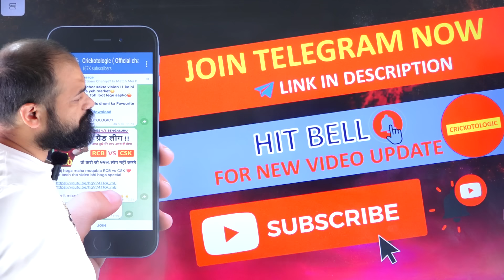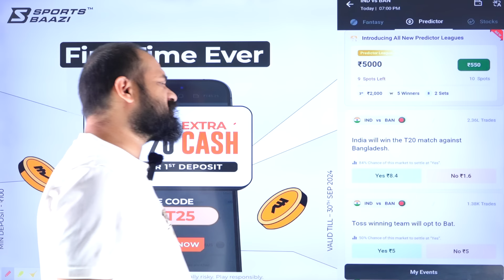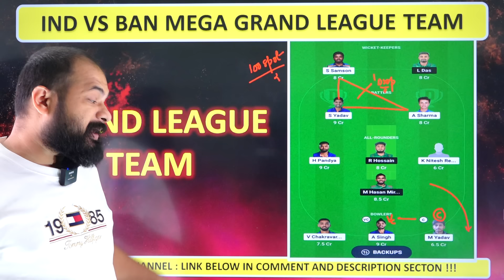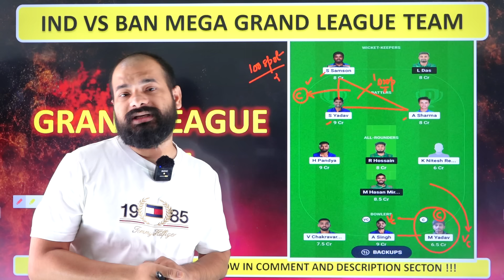India vs Bangladesh dream11 team | ind vs ban 2nd t20i 2024 dream11 | dream11 team of today match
Crickotologic